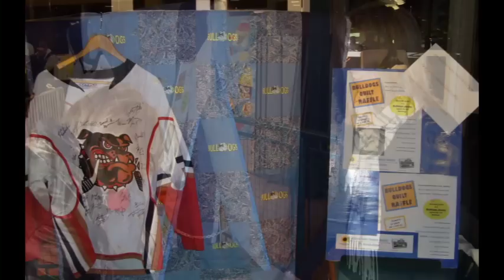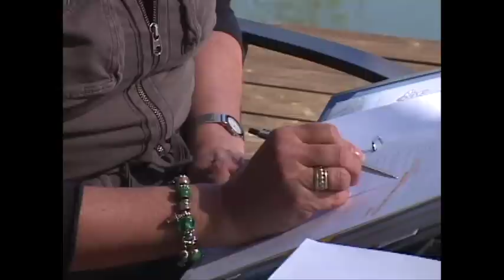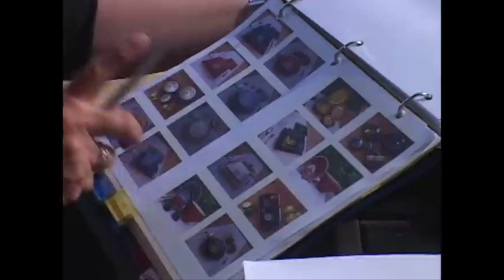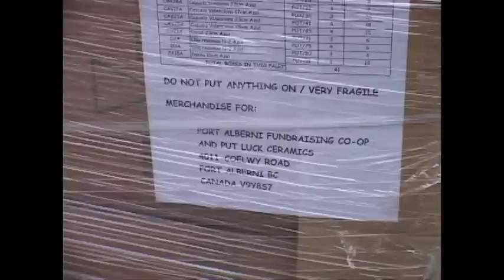POT LUCK CERAMICS STORY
a new social enterprise startup in Port Alberni BC will benefit Hospice care and Ty Watson House, May 2011